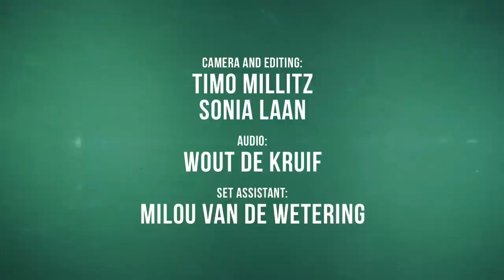Robbing Banks // Utrecht // Ozebi Snooker Centre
A video session with Robbing Banks, performing the song Let's Go Home. The session was shot and recorded on 2 December 2014 at OZEBI Snooker Centre, Utrecht.

Camera & editing by: Timo Millitz & Sonia. Audio mastering by: Wout de Kruif. Set assistant: Milou Van de Wetering.